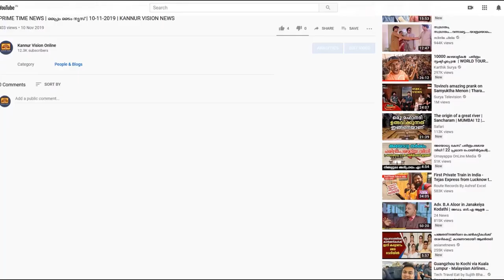താനൂര്‍ ദുരന്തം; ഞെട്ടിക്കുന്ന വെളിപ്പെടുത്തലുമായി ബോട്ട് സ്രാങ്ക്